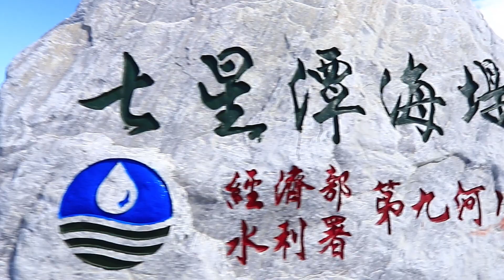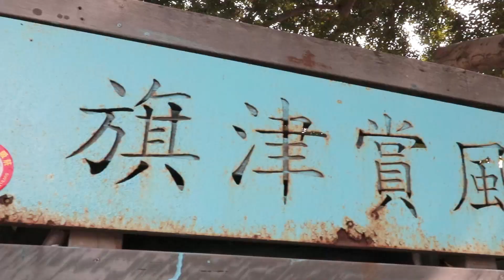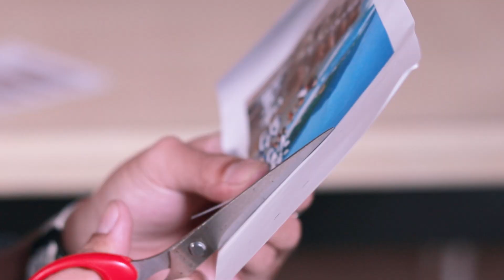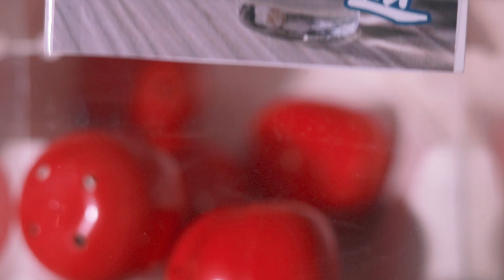自製台灣味扭蛋機 | 聖誕節交換禮物 | VLOG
我使用設備 ↓↓
相機 CAMERA : Canon 77D
鏡頭 LENS : Canon EF-S 10-22 / f3.5-4.5 USM
麥克風 MICROPHONE : SHURE-VP83
腳架 Tripod : SIRUI 3T-35K + JOBY gorillapod slr zoom
運動攝影機 Action camera : Garmin virb ultra 30